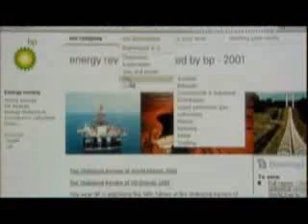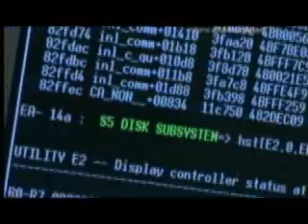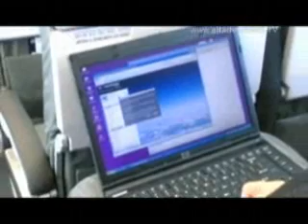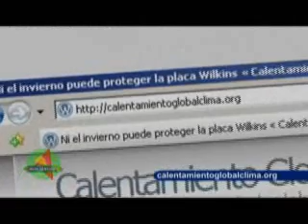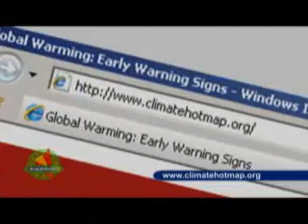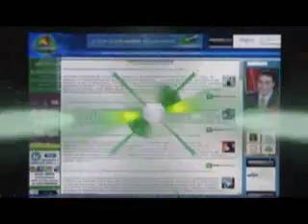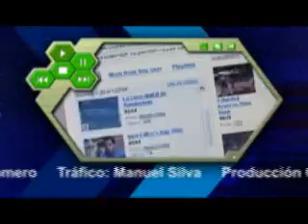ALTA DENSIDAD Nº 376 - PARTE III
ABUNDA MALWARE EN SITIOS WEB LEGÍTIMOS

LA BANDA ANCHA LLEGA A LOS AVIONES

FAVORITOS
CALENTAMIENTOGLOBALCLIMA.ORG
CLIMATEHOTMAP.ORG